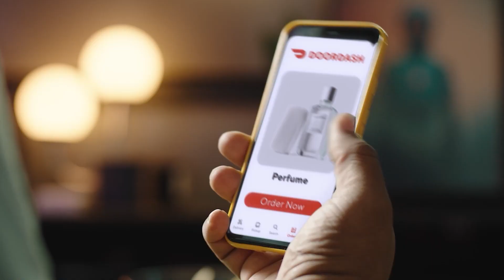V/H/S/85, V/H/S/94, and V/H/S/99 lead Shudder's horror panel from New York Comic Con 2023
The creative minds behind one of Shudder's most iconic franchises V/H/S, come together at New York Comic Con to take a retrospective look back on the series of films such as V/H/S/85,  V/H/S/94,  V/H/S/99,. Panelists include David Bruckner, Josh Goldbloom, Chloe Okuno, Tyler MacIntyre, and Natasha Kermani.